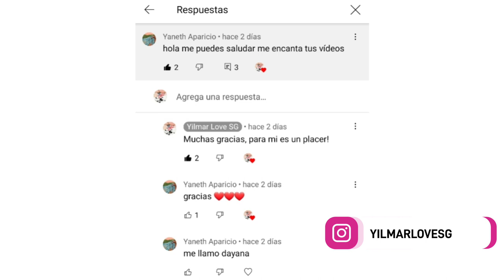TODOS LOS PERSONAJES EL CUERPO DEL DESEO 2022, COMO LUCEN LOS ACTORES Y ACTRICES EN LA ACTUALIDAD?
El cuerpo del deseo antes y después 2022
Moncho el cuerpo del deseo
la vida del actor Andres García
La actriz Lorena Rojas
El cuerpo del deseo capítulos completos.

Elenco

Mario Cimarro - Salvador Cerinza / Pedro José Donoso

Lorena Rojas - Isabel Arroyo Macedo Vda. de Donoso

Andrés García - Pedro José Donoso

Martín Karpan - Andrés Corona

Vanessa Villela - Ángela Donoso

Erick Elías - Antonio Domínguez

Roberto Moll - Walter Franco

Jeannette Lehr - Gaetana Charry

Diana Osorio - Valeria Guzmán Macedo

Pablo Azar - Simón Domínguez

Martha Picanes - Rebeca Macedo

Anna Silvetti - Abigaíl Domínguez

Yadira Santana - Virginiana "Vicky" de la Cruz

Rosalinda Rodríguez - Cantalicia Muñetón de Cerinza

Vivian Ruiz - Guadalupe "Lupe" Flores

Eduardo Serrano - Felipe Madero

Liz Coleandro - Nina Macedo vda. de Arroyo

Emmanuel Castillo - Salvador Alonso Cerinza Muñetón "Moncho"

Sabrina Olmedo - Matilda Serrano

Arianna Coltellacci - Consuelo Guerrero

Rubén Camelo - Padre Jacobo Madero

Xavier Coronel - Rodrigo Domínguez

Johnny Acero - Jaime Ocampo

Carmen Olivares - Fátima

Gabriel Traversari - Dr. Valencia

Alcira Gil - Doña Lilia

Rubén Darío Gómez - Fermín

Erwin Dorado - Avendaño

Mercedes Enríquez - Vicentina

Julieta García - Clara

Sonia Noemí González - Pilar Moreno

Josué Gutiérrez - Pablo "Pablito"

Gonzalo Madurga - Lic. Carlos Belaunde

Juan Troya - Evelio Arturo Ramírez

Fidel Pérez Michel - Dr. Alejandro Robledo

Silvestre Ramos - Camilo